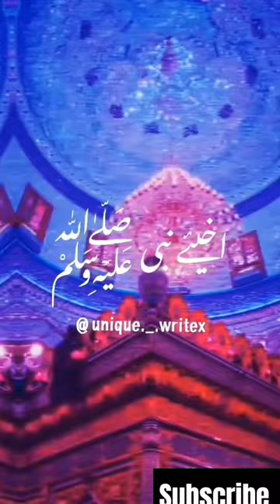Short video Ali Haider Ali Haider youtubevideo | How to channel Syed Qutab Ali Shah sab | new ❤️❤️